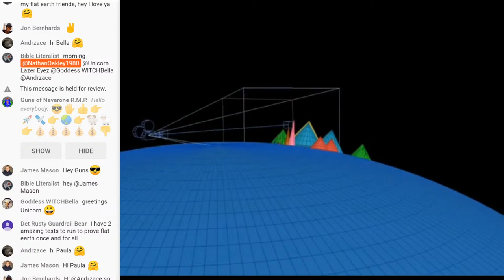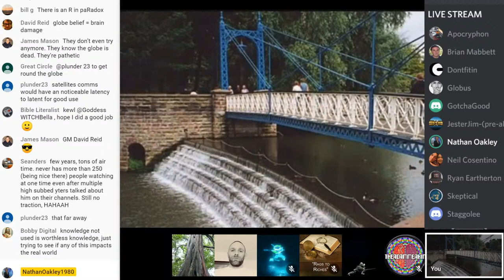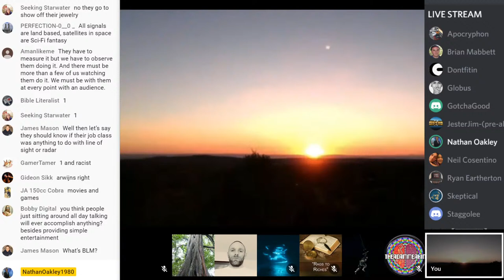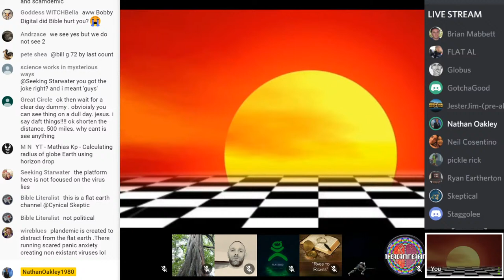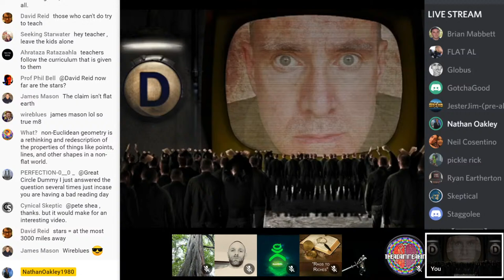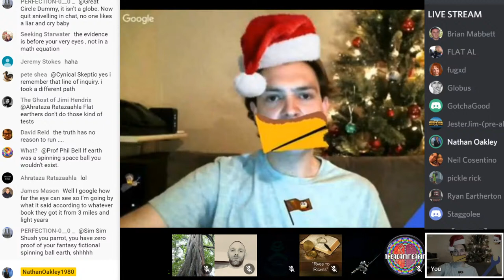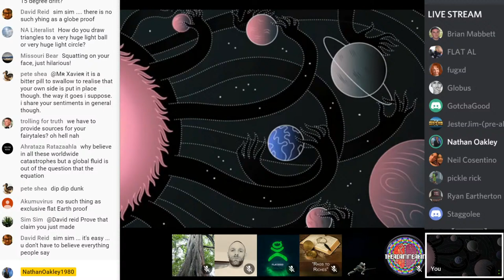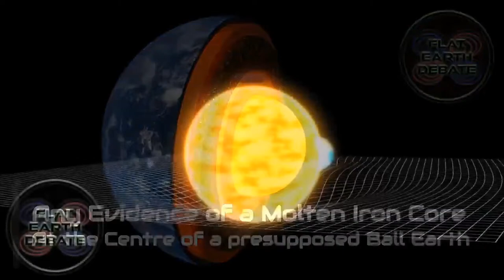Flat Earth Debate 1238 **LIVE** Earth Curve